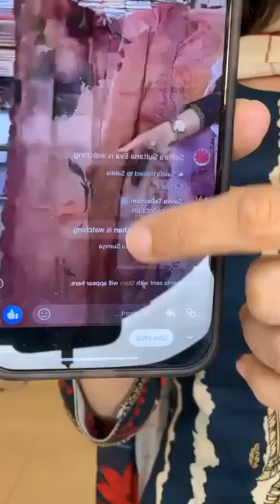অনেক অনেক জামা দেখবো আজকে ❣️❣️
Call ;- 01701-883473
🏢 Jamuna Future Park, Level 2, Zone C, South Court, Shop 2C-034
🏪 Bashundhara City, Level 4, Block C, Shop 26 & 26/a
🏤 Bashundhara City, Level 4, Block B, Shop 23 & 24🏪🏪

দৃষ্টি আর্কষণ...